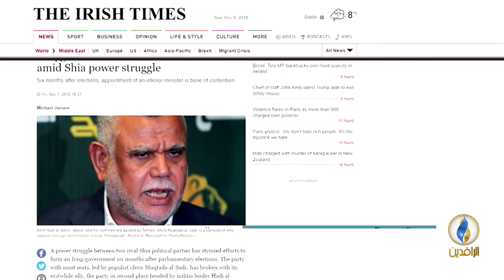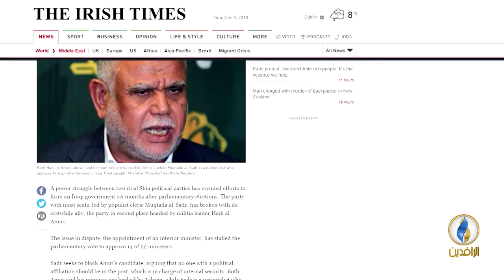تقرير إخباري.. صحيفة ذي آيرش تايمز: صراع شيعي شيعي على السلطة عطل تشكيل الحكومة